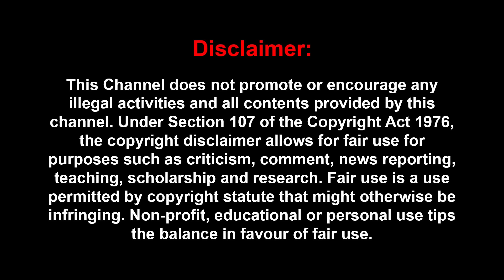புது Director ஒரு Hit கொடுத்தா உடனே ரஜினி அவரை புக் பண்ணிடுவாரு.. அதான் Rajni Success Formula